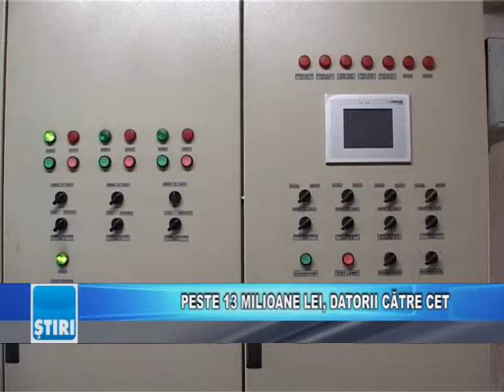PESTE 13 MILIOANE LEI, DATORII CĂTRE CET